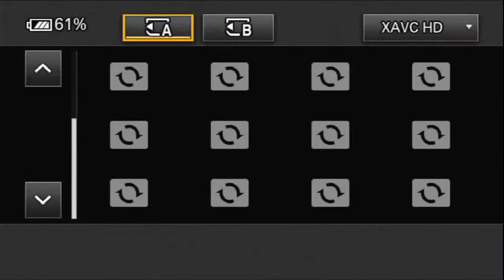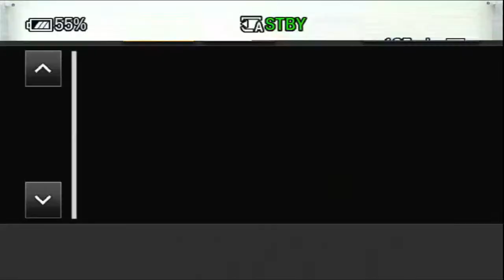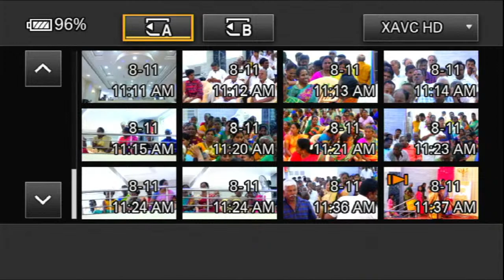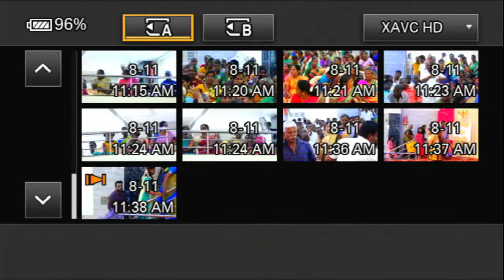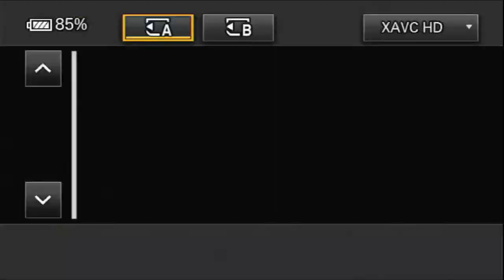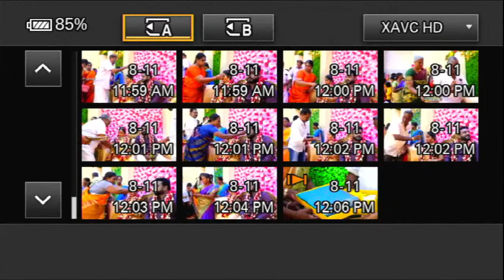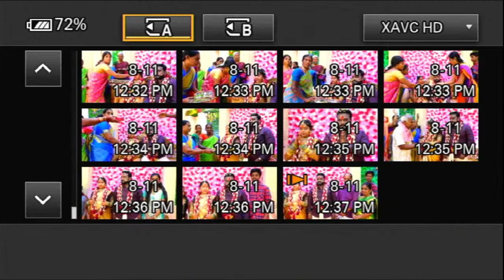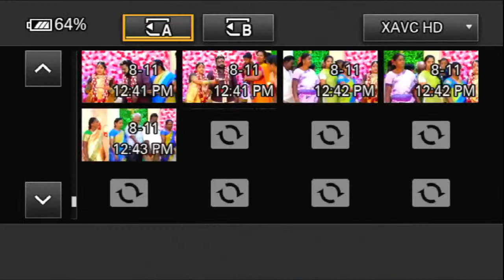Seemantham Mrs.Meena & W/o Mr Prabhu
Seemantham
On
       Thursday  11th August 2022
       Live   ( 10.30 To 12.00 )